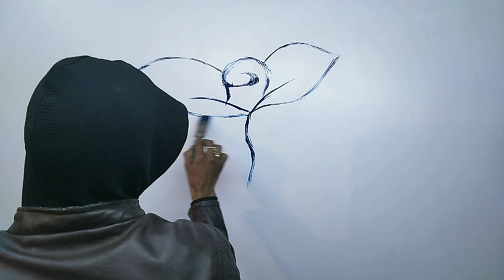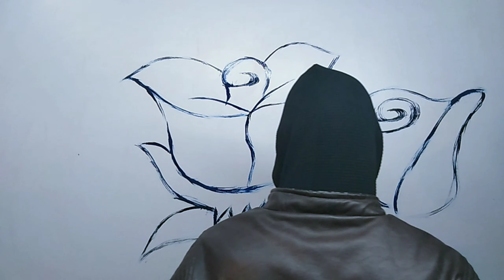How to draw rose | flowers art painting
About this video- hi friends is video me rose flowers painting banakar dikhaya gya hai,I hope you like this.